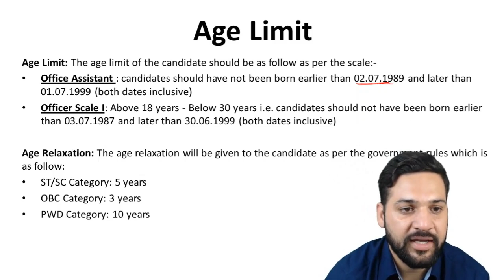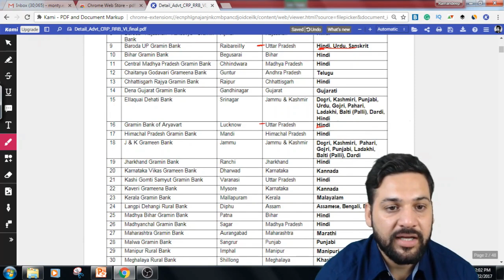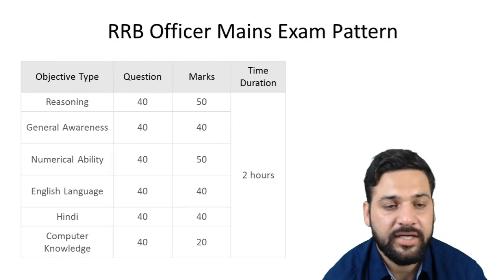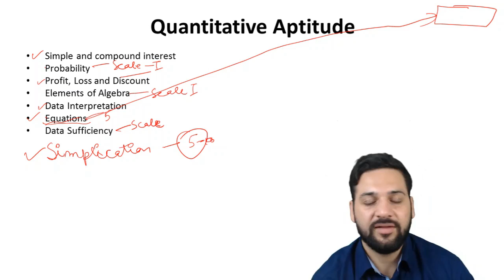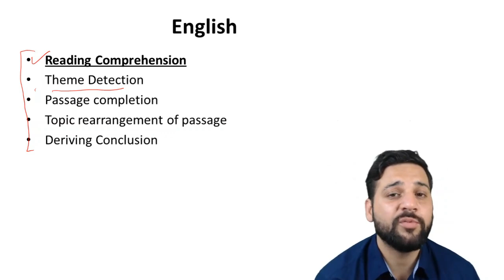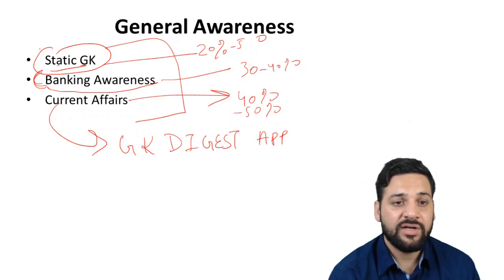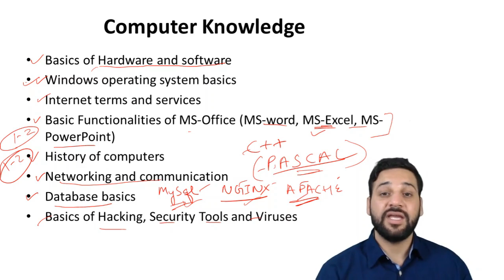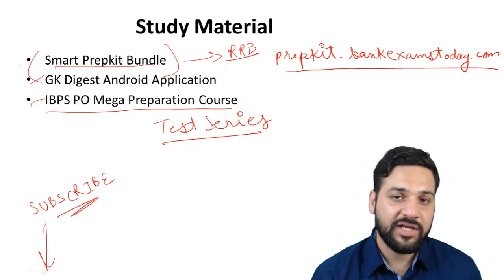IBPS RRB Notification Out - तैयारी कैसे शुरू करे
Hi students,
IBPS released the RRB notification.